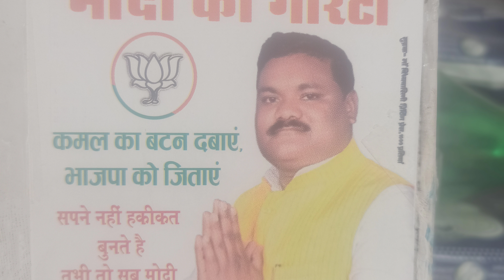बीजेपी ज्वाइन हुए रघुनाथ प्रसाद यादव जी 1000 आदमी को लेकर आने का